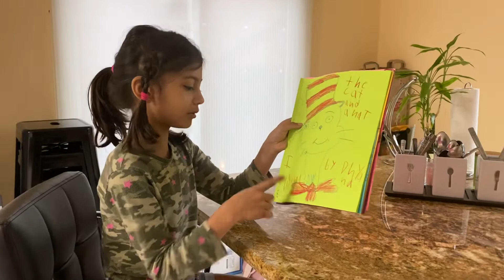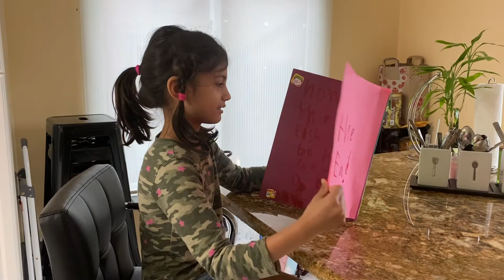Book made and read by Dhyana